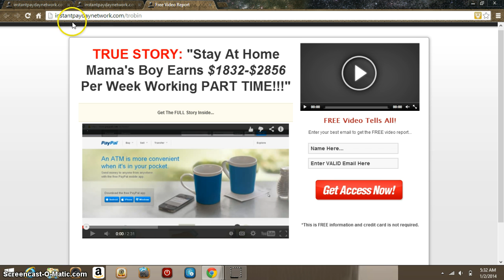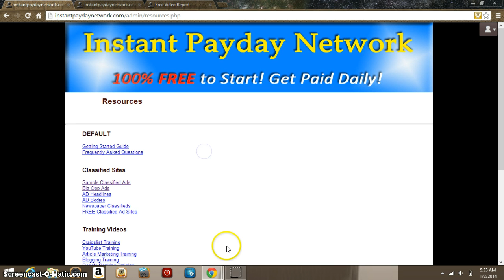18 Year old making $4000+ PER MONTH online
Hello, Everyone Join the money making train and free yourself from your financial troubles!!!
instant payday network
instant payday network scam
instant payday network review
express my cash freebies
double my cash freebies
empower network
empower network review
make money fast
legitimate way to make money
instant payday network honest review